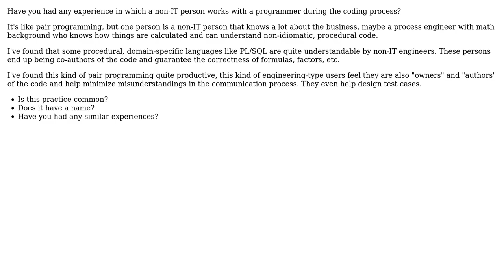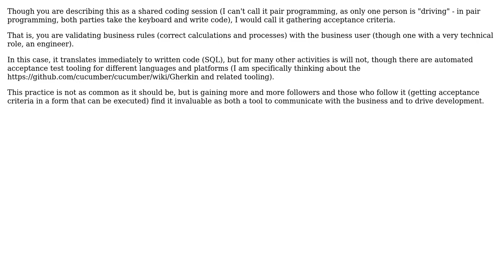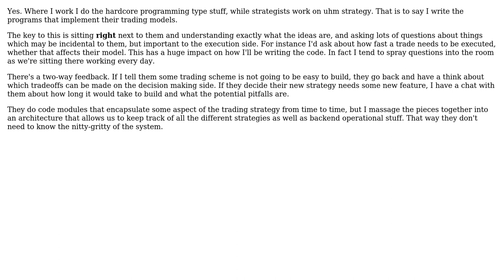Software Engineering: Pair programming business logic with a non-IT person (2 Solutions!!)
Software Engineering: Pair programming business logic with a non-IT person

With thanks & praise to God, and with thanks to the many people who have made this project possible! | Content (except music & images) licensed under CC BY-SA | Music | Images & others | With thanks to user Tulains Cordova user Oded user gnat user Carlos and the Stack Exchange Network Trademarks are property of their respective owners. You are responsible for your own actions.